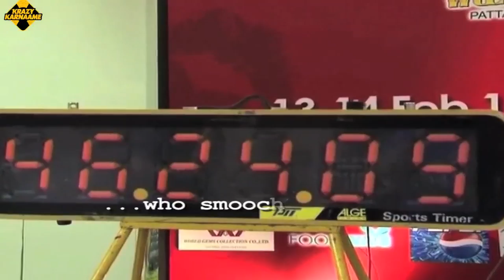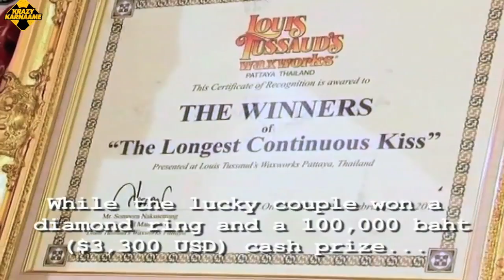Kissing Marathon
Yeh kya ho raha hai? Every couple has to kiss and compete with the other couples, while they eat, drink & do everything else. The winner got a diamond ring and cash reward. The others, well, lets just watch!